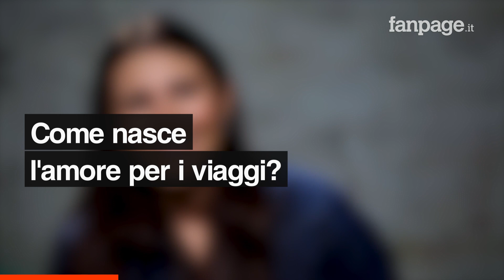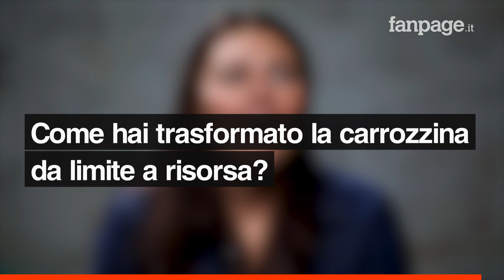Giulia gira il mondo in carrozzina: la passione per i viaggi, la mia fonte di salvezza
Giulia Lamarca è una travel blogger. Italia, Australia, Norvegia, Thailandia, Indonesia: ha viaggiato ovunque e l'ha fatto in carrozzina. Un incidente le ha stravolto la vita 10 anni fa togliendole l'uso delle gambe, ma dopo un iniziale momento di smarrimento e ben nove mesi in ospedale ha deciso di reagire. A Fanpage.it ha raccontato che l'ironia l'ha salvata: "La battuta mi aiutava a vedere il positivo che ancora c'era". Ma la vera fonte di salvezza è stata la passione per i viaggi, per la scoperta. Non sempre è stato facile spostarsi in questi anni. Dal punto di vista del turismo accessibile l'Italia è piuttosto indietro, mentre i Paesi da cui prendere esempio sono a suo avviso Giappone e Singapore. Ma al di là dell'eliminazione delle barriere architettoniche c'è bisogno innanzitutto di più educazione e sensibilità: "Abbattere tutti i gradini del mondo non è possibile. Facciamo sì che la gente impari ad aiutare" ha spiegato. L'amore per i viaggi oggi lo condivide col marito Andrea e insieme sono pronti a fare il giro del mondo, con la figlia appena nata. "Educare i bambini alle altre culture è qualcosa di magnifico, vale più di qualsiasi asilo nido tu possa dare loro" ha detto. Per Sophie si augura un mondo libero e senza disuguaglianze: "Sono disabile e sento la discriminazione, vorrei che mia figlia non lo provasse".